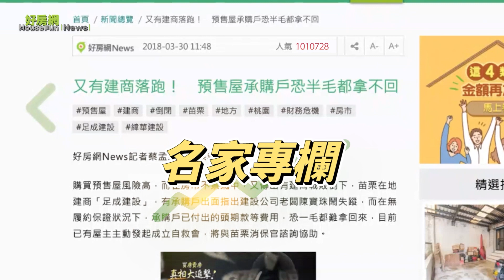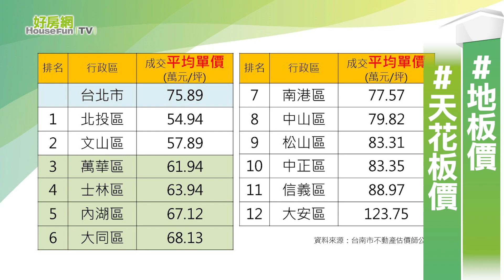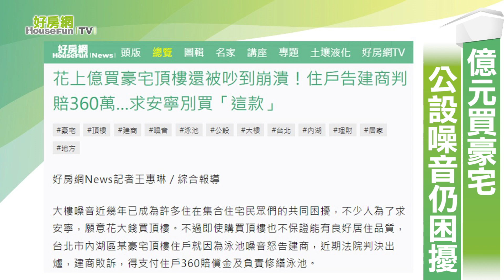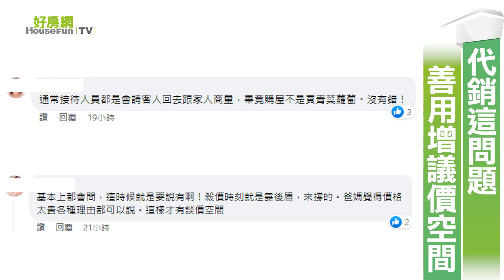【好房網TV】《房市關鍵報報》20220728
台北市正三房 地板價 vs
台中高鐵#娛樂購物城 最快2026年完工
金門房價 也上漲！　竟出現4字頭
豪宅也出問題！ 公設 噪音 不斷

00:00 好房網News 10周年　伸張居住正義.捍衛消費權益
00:58
03:03 台中娛樂購物城　最快2026完工
03:43 金門房價　竟出現4字頭
04:22 億元買豪宅　公設噪音仍困擾
05:03 代銷這問題　善用增議價空間

延伸閱讀

月存5萬...年輕人33年才能摸到「北市地板價」一戶2000萬

台中「高鐵娛樂購物城」2026年開幕！18萬坪擁「這些設施」

花上億買豪宅頂樓還被吵到崩潰！住戶告建商判賠360萬…求安寧別買「這款」